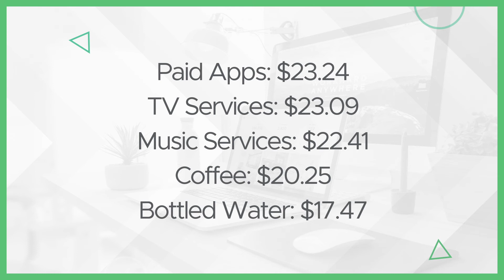11 Nonessential Items You are Wasting Your Money on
There's a lot of things you can buy with your money. You could use it to purchase things that could appreciate in value or depreciate in value. In this video, I will share with you eleven non-essential things you should not be wasting your money on. Stop overspending!

📝 Video Chapters
00:00 What is this about
01:29 1 - Restaurants
02:23 2 - Drinks
03:14 3 - Takeout
04:03 4 - Lunch
04:56 5 - Impulse Buying
05:44 6 - Rideshare
06:50 7 - Grooming
08:02 8 - Subscription Boxes
09:00 9 - Cable
09:39 10 - Online Shopping
10:09 11 - Gym Classes
11:00 Runner ups
12:09 Wrap up

📑 ABOUT MyLittleNestEgg
MyLittleNestEgg is where I share my knowledge about personal finance, long-term investing, money mindsets, and building wealth for the average person.

If you are interested in accelerating and learning more about how to make your money work for you and how to make smart decisions when it comes to your money - subscribe to our YouTube channel and join our mailing list!